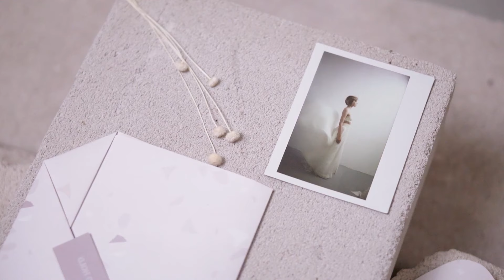BEST DEEP HOUSE SONGS - Dopa Loka - Someone You Loved